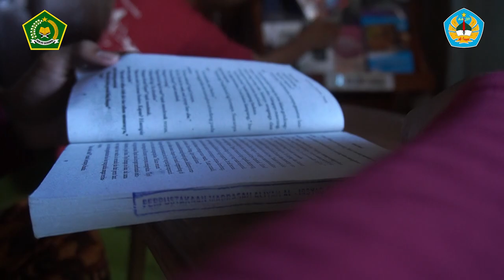MIFTAKHUL NAIM_DUTA HARMONI_MA KETERAMPILAN AL IRSYAD GAJAH DEMAK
GRIYO MAOS: AKSI MILENIAL UNTUK MASYARAKAT PEDESAAN
Teknologi informasi yang sangat pesat, saat ini melanda seluruh lapisan
masyarakat, tidak terbatas pada teritorial dan kategori umur. Kondisi ini tidak hanya
dirasakan oleh masyarakat yang hidup diperkotaan, dan kalanya usia muda, namun juga
dirasakan oleh masyarakat pedesaan.
Masyarakat pedesaan lebih rentan terhadap arus informasi yang berbahaya, seperti
berita bohong atau hoax, ujaran kebencian, intoleransi dan isu-isu agama yang bisa
menyebabkan perpecahan. Hal ini terjadi karena sesuai data statistik bahwa, tingkat
pendidikan masyarakat desa umumnya lebih rendah dibandingkan masyarakat perkotaan,
rendahnya pendidikan, berakibat pada kurangnya pengetahuan, sehingga hal ini
berpengaruh terhadap sikap dalam mengolah informasi yang diperoleh.
Berangkat dari hal itu, saya Miftakhul Naim siswa MA Keterampilan Al Irsyad
Gajah, Demak, bersama kawan-kawan saya di lingkungan sekitar rumah, mendirikan
rumah baca untuk masyarakat. Rumah baca yang diberi nama "Griyo Maos" ini terbuka
lebar untuk masyarakat yang ingin menambah wawasan dengan membaca buku, atau
mengadakan ruang diskusi untuk membahas topik-topik yang sedang terjadi, dan
mereka boleh pinjam buku-buku tersebut tanpa dipungut biaya.